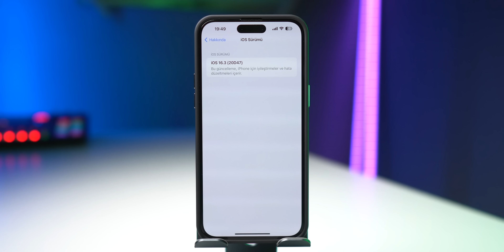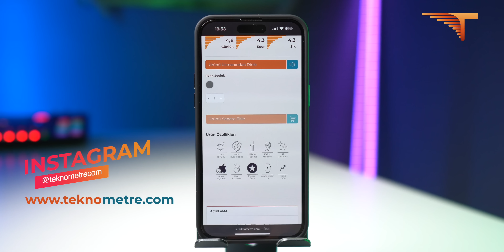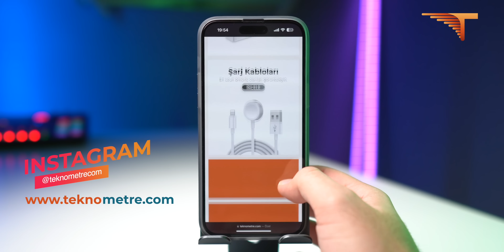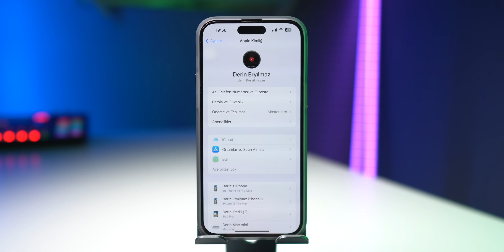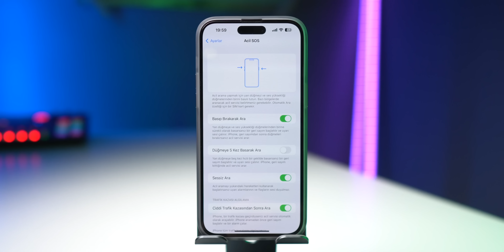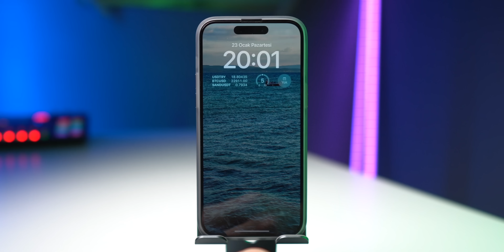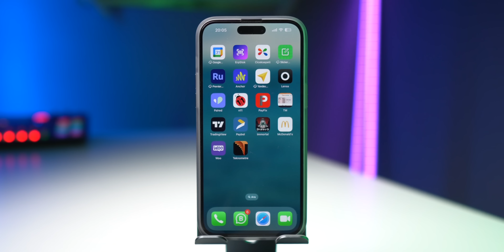iOS 16.3 Çıktı ! TÜM YENİLİKLER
Herkese Merhaba,

Gelelim güncellemeye. Apple geçtiğimiz saatler içerisinde iOS 16.3 güncellemesini yayınladı. iPhone 14 Pro Max cihazıma iOS 16.3 güncellemesini indirdikten sonra pil ve performans konularında gerekli incelemeleri yaptım. Ayrıca güncelleme boyutu, gelen yenilikler ve çözülen sorular da aynı şekilde video içerisinde mevcut. iOS 16.3 batarya, ios 16.3 performans, ios 16.3 pil, ios 16.3 pubg oyun performansı gibi konuların bir çoğunu videoda sizlere de aktarmaya çalıştım. Umarım beğenirsiniz.